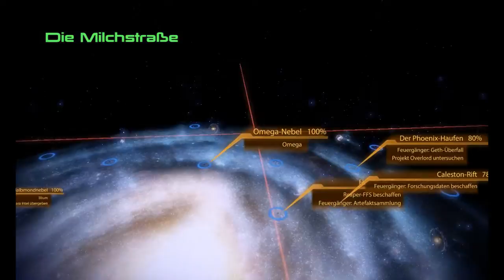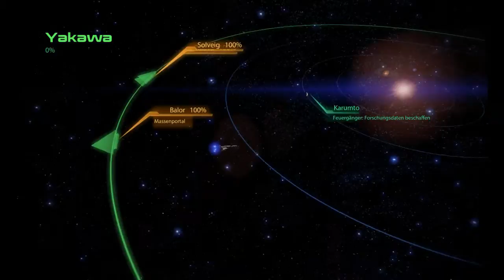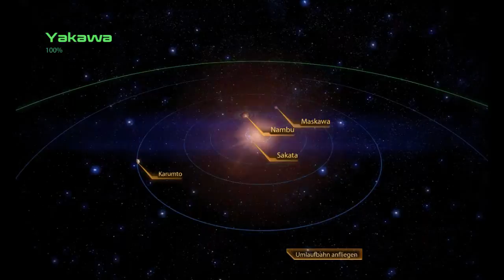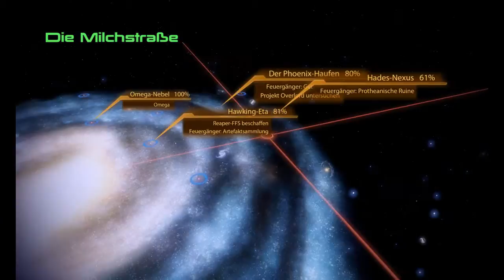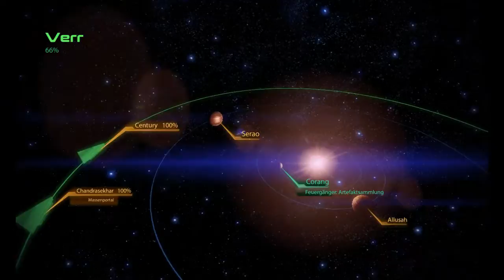Let's Play Mass Effect 2 Part #058 Heiß unterwegs (HD) (Deutsch)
Mit dem Hammer fahren wir in einen Vulkan rein schauen uns an was die Doktoren so heraus gefunden haben.

Bitte Bewerten und ein Daumen hinterlassen, welcher ist egal.